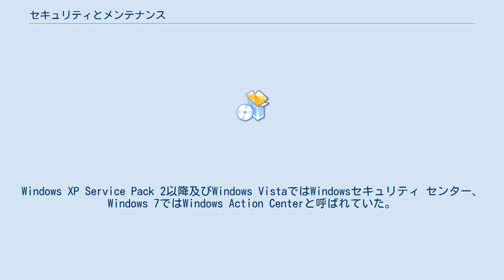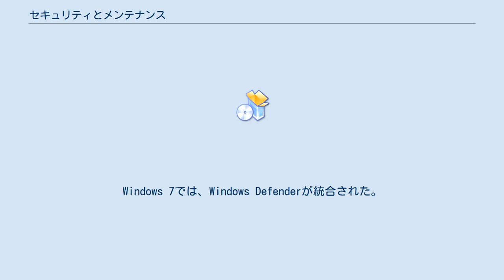セキュリティとメンテナンス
Windows 」 Windowsのセキュリティ機能 」 セキュリティとメンテナンス セキュリティとメンテナンスとはWindows 10向けに提供しているクライアントセキュリティ監視サービスの名称である。
Windows XP Service Pack 2以降及びWindows VistaではWindowsセキュリティ センター、Windows 7ではWindows Action Centerと呼ばれていた。
 機能としてはファイアウォール機能、ウイルス対策ソフト（Vista、7では「マルウエア対策ソフト」）、自動更新機能の合計3つのカテゴリーを監視するもので今日のインターネットにおけるセキュリティ問題に対応するためにWindows XP Service Pack 2の公開と共に提供している。
仮にファイアウォールが無効であったりウイルス対策ソフトウェアが導入されていない、あるいは導入はしているが常時監視機能を無効にしている場合や定義ファイルの更新がされていない場合などには警告メッセージがポップアップで表示され、必要に応じてその機能を有効にするよう催促をかける。
Windows 7では、Windows Defenderが統合された。
 あくまでも警告だけしかしないため、実際のウイルス対策ソフトやスパイウェア対策ソフト等は各自で用意する必要がある（ファイアウォール機能はWindows標準の機能だけでも対処することは可能）。
 セキュリティセンターの画面は、他のコントロールパネル項目に比べて非常にシンプルな外観になっており、クリックひとつで適切な設定画面を開くことができるようになっている（パーソナルファイアウォールなどを導入すれば、その設定画面へジャンプできるリンクが表示される製品もある）。
これは、セキュリティに対する認識が不十分なパソコン初心者を意識している。